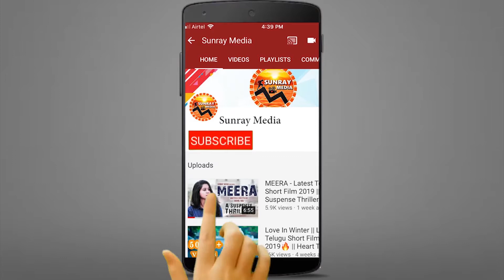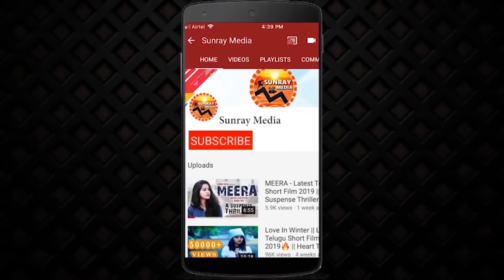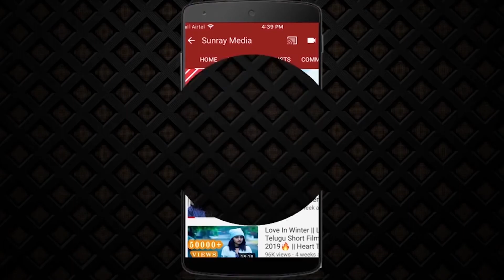Kinnerasani Movie Official Teaser || Kalyaan Dhev, Rachita Ram || Latest Telugu Movies 2021 || SM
Watch Kinnerasani Movie Official Teaser || Kalyaan Dhev, Rachita Ram || Latest Telugu Movies 2021 || Sunray Media